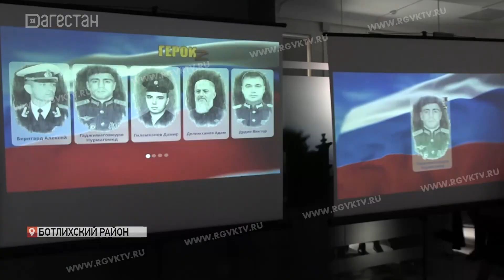Передвижная выставка «Герои Z» открылась в Ботлихе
Передвижная выставка «Герои Z», подготовленная специалистами исторического парка «Россия – моя история», открылась в Ботлихском историко-краеведческом музее. Экспозиция посвящена тем, кто удостоился высокого звания Героя России.